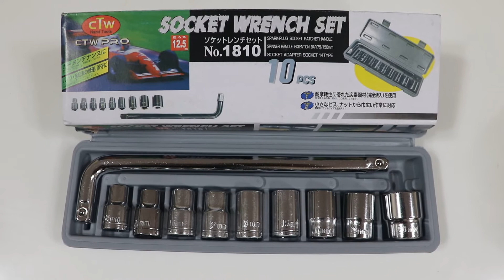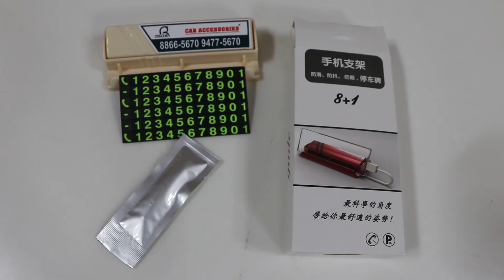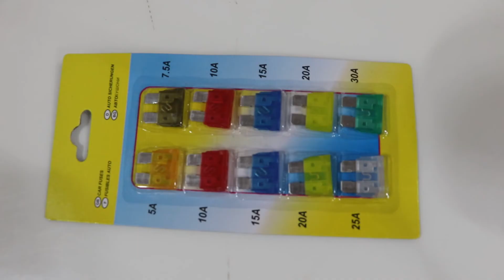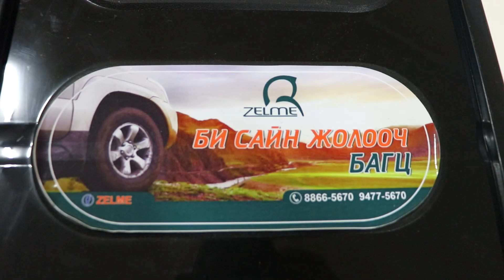UNBOX livetv - БИ САЙН ЖОЛООЧ БАГЦ ( дугаар 02 )